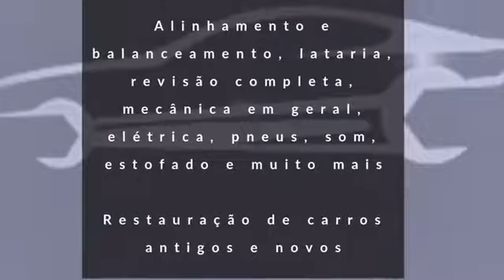Serviços feitos pela Barros Car Services no Dodge Polara 1980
Trocar da mangueira da caixa do automático
Completamos o óleo da caixa do automático

AGENDE SEU SERVIÇO TAMBÉM!!!